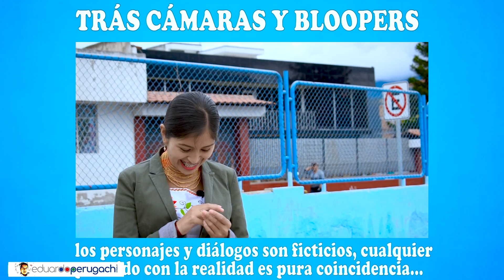VAMOS A LAS ORQUÍDEAS - MARCOS OTAVALO CAP 18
LAS ORQUIDEAS , MILAGRO, VIDEO VIRAL
La Julissa del Lady Orquídeas - parte 1

Y LA CULPA NO ERA MIA, La Julissa del Lady Orquídeas